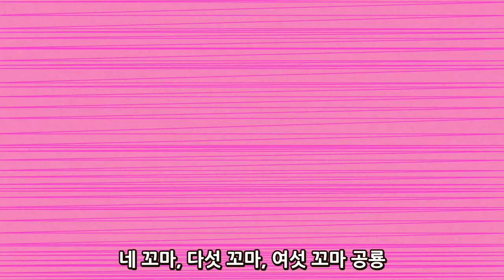열 꼬마 공룡 | Ten Little Dinosaurs | KoreanㅣWekiz Nursery Rhymes & Songs For Children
★ Lyrics

한 꼬마, 두 꼬마, 세 꼬마 공룡
네 꼬마, 다섯 꼬마, 여섯 꼬마 공룡
일곱 꼬마, 여덟 꼬마, 아홉 꼬마 공룡
열 꼬마 공룡

열 꼬마, 아홉 꼬마, 여덟 꼬마 공룡
일곱 꼬마, 여섯 꼬마, 다섯 꼬마 공룡
네 꼬마, 세 꼬마, 두 꼬마 공룡
한 꼬마 공룡

열 꼬마 공룡